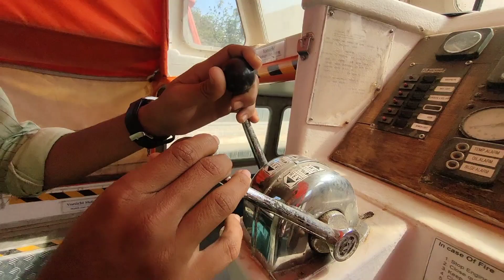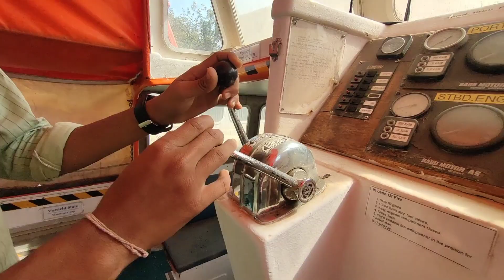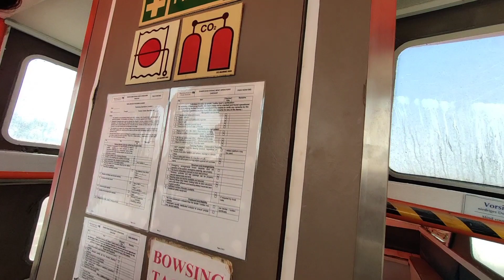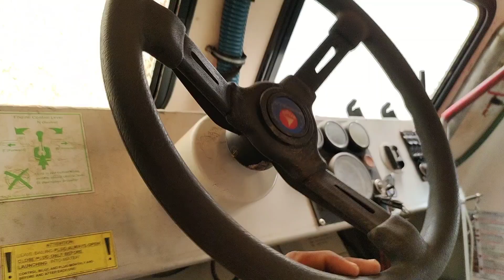World Second Largest ship Breaking Yard ALANG ||Speed Boat,passenger boat,life boat ⛵Price in India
અલંગ માંથી SHIP ના હેવી life boat , passenger boat, speed boat ⛵ એ પણ એકદમ નવી boat's અને ઓછી price માં.

Plote Name : KRISHNA GORUP  OF COMPANYS

plote no, 354, opp Shreeji screp yard ,Nr, GMB check post .Alang - Bhavnagar.

PART 1 :-

• Speed Boat Market
• boat wholesale market in alang
• speed boat  price
• passenger boat price in india
• passenger boat  for sale
• life boat price
• Alang market

2, Alang Shipbreking Yard ની શાકભાજી